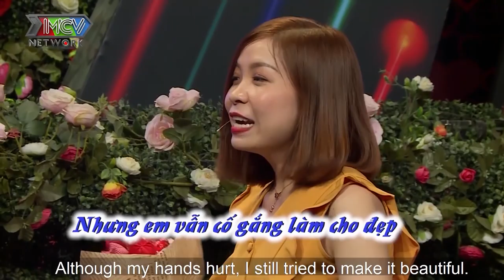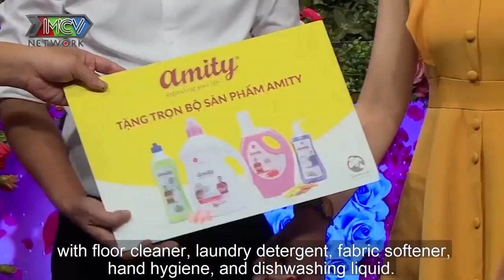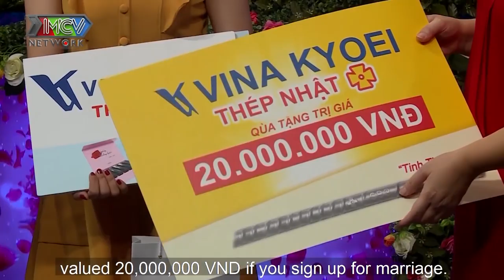CÔNG TỬ BẠC LIÊU 1 ĐỜI VỢ chân tình đi hẹn hò chinh phục NÀNG DƯỢC SĨ MỚI BIẾT YÊU